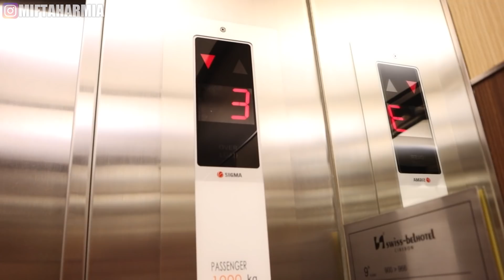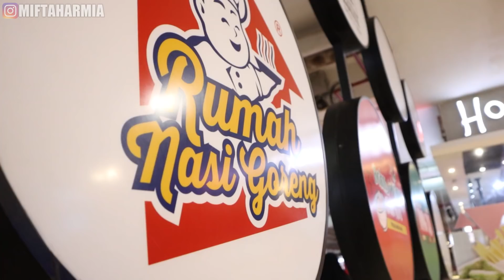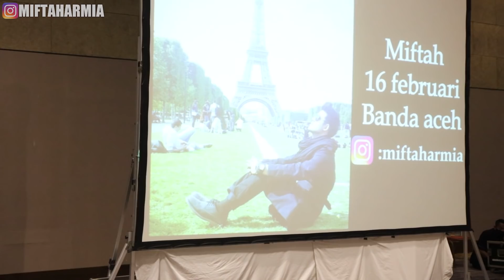EXPLORE MAKANAN UNIK DI MALL CIREBON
Terimakasih buat kalian semua (Sahabat Sukses) Yang telah mendukung channel ini